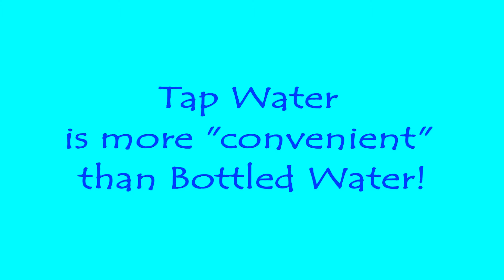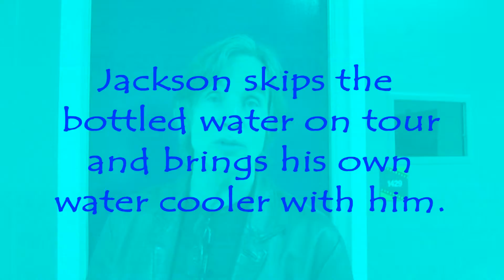Jackson Browne says Bottled Water is Inconvenient!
Jackson Browne rants to blogger Beth Terry of Fake Plastic Fish about bottled water after the screening of the film Tapped organized by the Plastic Pollution Coalition.  He says bottled water is "inconvenient" and compares albatross chicks that starve from eating plastic to our society in which we are starving for "real food and real information."  Jackson also talks about how he carries his own reusable water bottle through airport security and brings his own water cooler on tour to avoid plastic water bottles.

For more information about bottled water, arrange for a screening of the movie, Tapped: